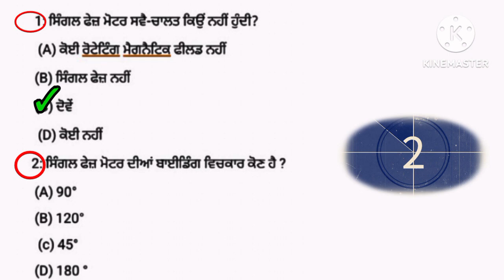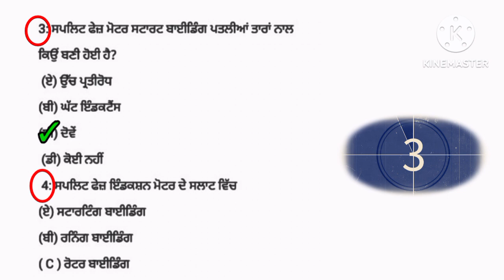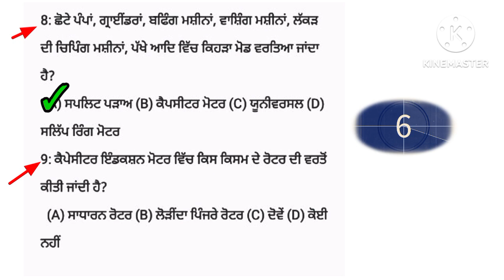pspcl || alm || Day 11 | important question ||assistant lineman || New question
alm important question assistant lineman